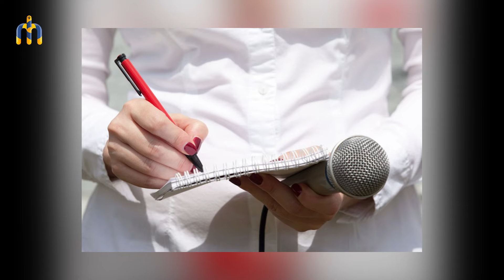HAMER MEDIA / ጉድ ነው ሃያ ሰባት ፍቅረኞች ያሉት ሰው ተገኘ አምስት ሴቶችን በአንዴ ያስረገዘው ጉደኛ ሃያ ዓመት የፈጀው አልበም ምስጢሮች